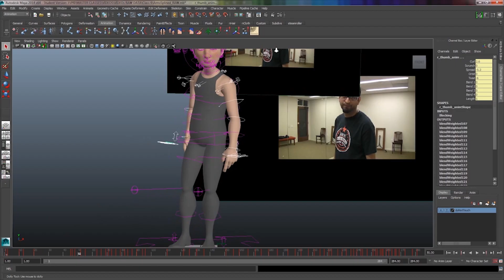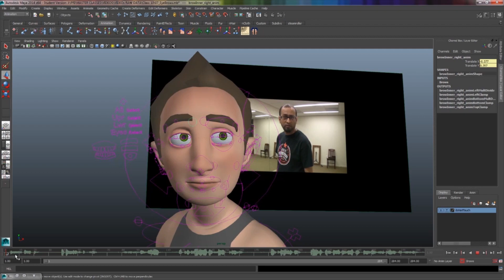Трейлер курса "Мыслящий персонаж"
На данном курсе мы будем выводить нашу анимацию на высокий уровень, заставляя персонажей думать, а публику поверить в то, что они видят живых персонажей.

Уникальный и первый в своём роде онлайн курс по продвинутой анимации персонажей, который специально для онлайн школы CGTarian подготовил и ведёт, DreamWorks аниматор Джалил Садул (Jalil Sadool)